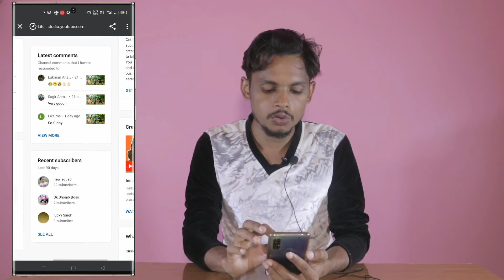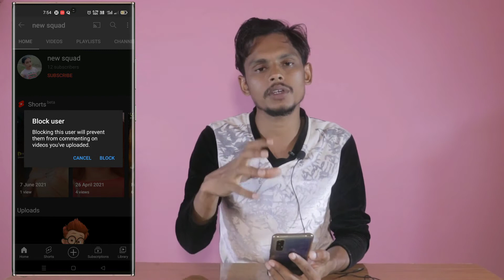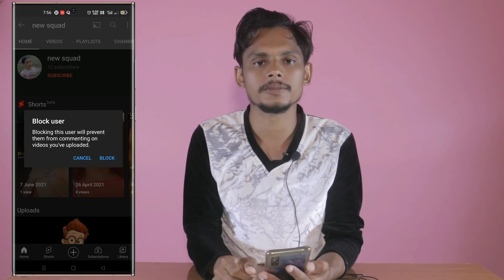How To Delete YouTube Subscribers | YouTube Me Subscriber Ko Unsubscribe Kaise Kare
(Your queries)

no 4 } youtube channel ko unsubscribe kaise kare

𝗔𝗯𝗼𝘂𝘁 𝗧𝗲𝗰𝗵 𝗕𝗲𝘁𝘁𝗲𝗿'
𝗧𝗲𝗰𝗵 𝗕𝗲𝘁𝘁𝗲𝗿 𝗶𝘀 𝗮 𝗽𝘂𝗿𝗲 𝘁𝗲𝗰𝗵𝗻𝗼𝗹𝗼𝗴𝘆-𝗯𝗮𝘀𝗲𝗱 𝗰𝗵𝗮𝗻𝗻𝗲𝗹. 𝗧𝗵𝗶𝘀 𝗰𝗵𝗮𝗻𝗻𝗲𝗹 𝗺𝗮𝗸𝗲𝘀 𝘃𝗶𝗱𝗲𝗼𝘀 𝗼𝗻 𝗠𝗼𝗯𝗶𝗹𝗲 𝗧𝗲𝗰𝗵𝗻𝗼𝗹𝗼𝗴𝘆, 𝗬𝗼𝘂𝗧𝘂𝗯𝗲 𝗥𝗲𝗹𝗮𝘁𝗲𝗱 & 𝗜𝗻𝗳𝗼𝗿𝗺𝗮𝘁𝗶𝗼𝗻 𝗧𝗲𝗰𝗵𝗻𝗼𝗹𝗼𝗴𝘆, 𝗠𝗼𝗯𝗶𝗹𝗲 𝗔𝗽𝗽𝗹𝗶𝗰𝗮𝘁𝗶𝗼𝗻𝘀, 𝗦𝗼𝗳𝘁𝘄𝗮𝗿𝗲, 𝗮𝗻𝗱 𝘁𝗵𝗲 𝗜𝗻𝘁𝗲𝗿𝗻𝗲𝘁.

(𝗬𝗼𝘂𝗿 𝗤𝘂𝗿𝗶𝗲𝘀)

⓿